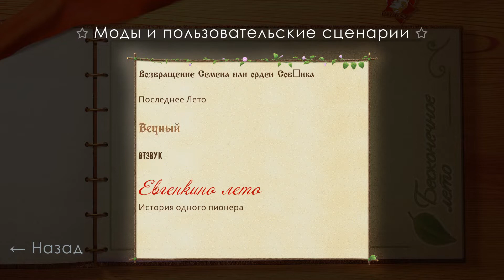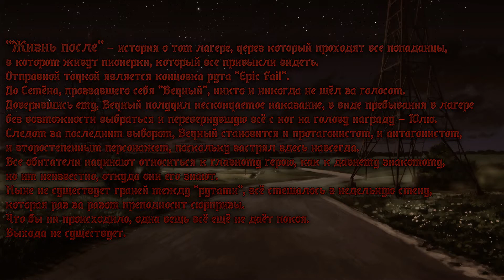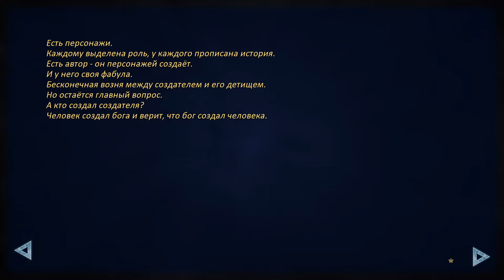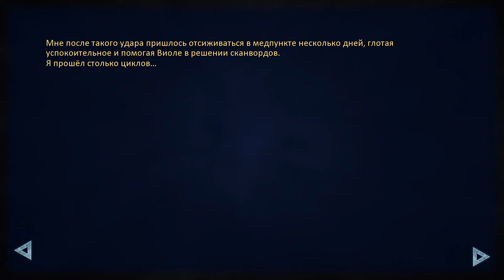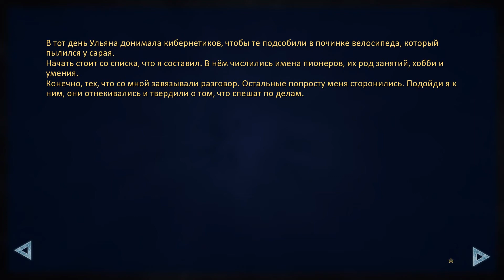Вечный #1 Сюрприз Юли